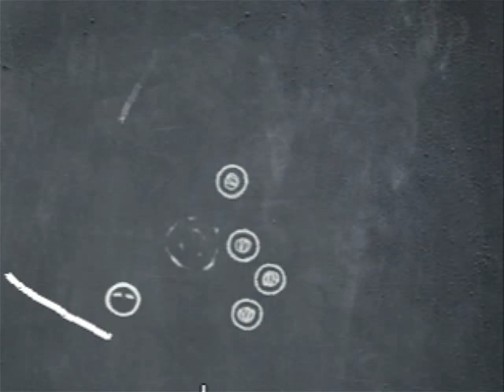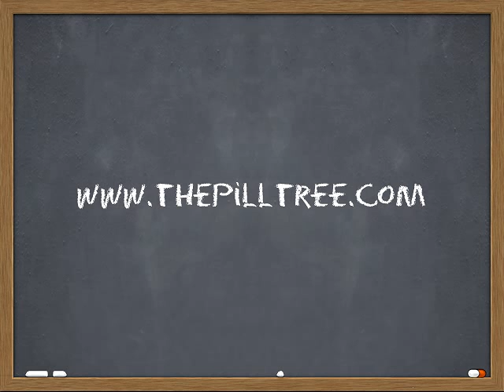Chalk Ball video promo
Chalk Ball for android promo video from The Pill Tree.